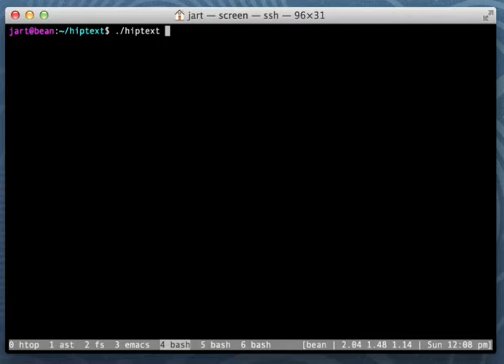Gangnam Style In My Terminal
This is a screencast of me playing the Gangnam Style music video in my Mac OS terminal using hiptext